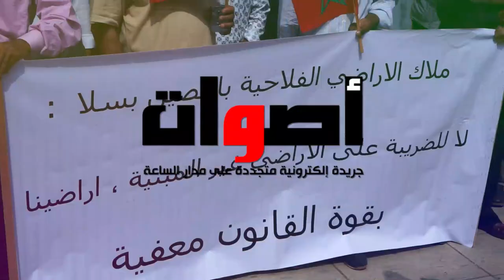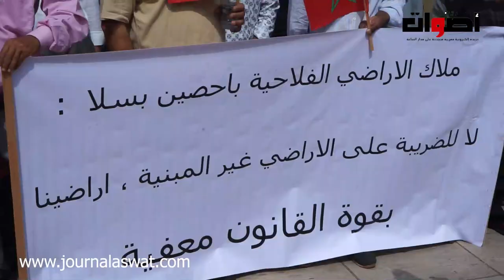احتجاج ملاكي الأراضي الفلاحية باحصين أمام عمالة سلا بسبب الضريبة المفروضة عليهم.